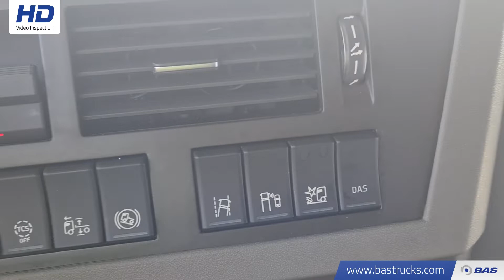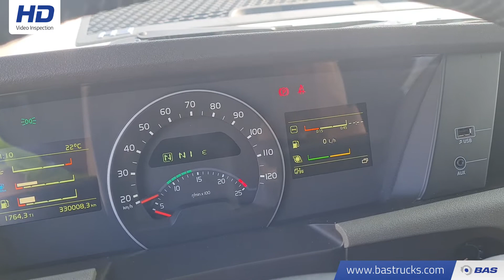70145909 Volvo FH